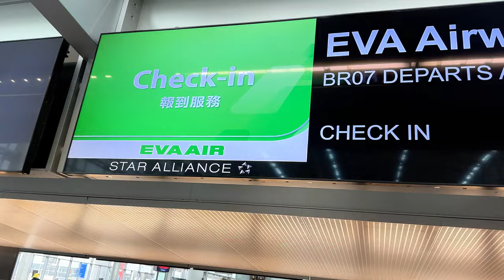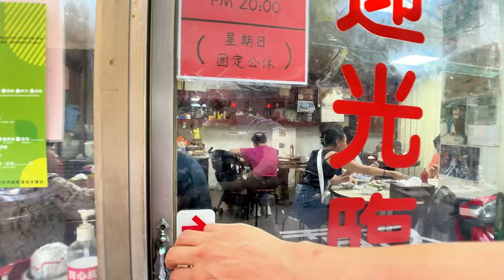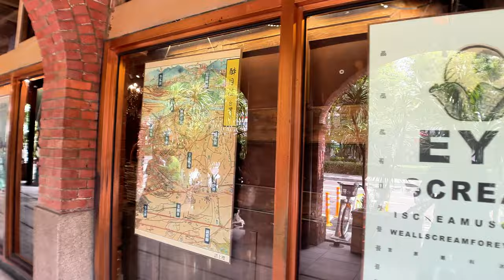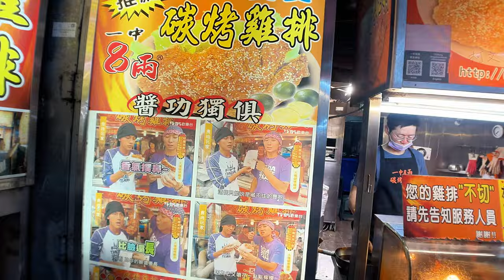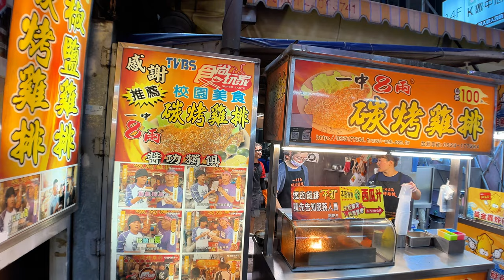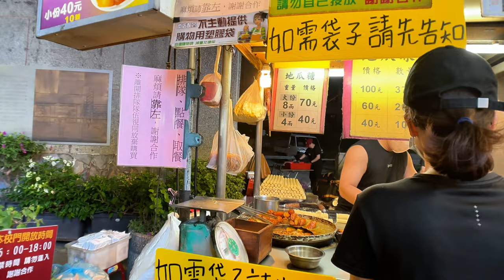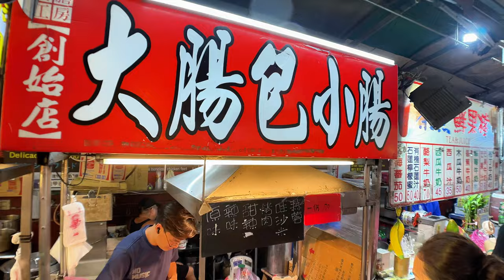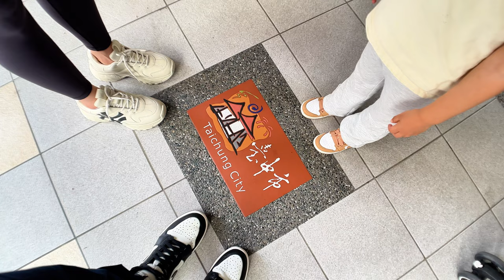Foodie Adventure in TAICHUNG, TAIWAN | Everything I Ate in 48 Hours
During my trip to Taiwan, we stayed in Taichung for 2 nights before exploring other parts of the island and away from the capital city of Taipei.

We came here directly by train from the capital city of Taipei.  We ate at a couple of popular establishments and sampled various street foods from two of it's most popular night markets, Yizhong Night Market and Feng Chia Night Market.   Personally, Feng Chia Night Market suited my personal preferences the best.  That place is GIGANTIC!

The food available here in Taichung was spectacular and I would highly recommend anyone who considers themselves a foodie and appreciates both sit-down dining and the Taiwan street food culture to come check it out!

I have included as much info as I could regarding most of the places we sampled food from.  Enjoy!

CHAPTERS:
00:00 Intro
01:15 Michelin Guide Goose & Duck
03:35 Miyahara
06:20 Hotel
06:52 Yizhong Market
11:45 Feng Chia Market
18:07 Closing

Thank you and YOLO!

HOTEL:
• Le Méridien Taichung

NOTABLE SPOTS MENTIONED:
• Fu Kuei Ting Goose & Duck (Michelin Guide)

• TIGERSUGAR
愛廣場No. 96號, Yizhong St, North District, Taichung City, Taiwan

Store address | No. 39, Yucai South Street, North District, Taichung City
北區育才南街39號, Taichung, Taiwan

• Roast Duck with Steamed Bun 小A烤鴨夾餅
No.43, Wenhua Rd., Xitun Dist., Taichung City 407, Taiwan
台中市西屯區文華路43號（近露天夜市）

• Han Kee BBQ King Oyster Mushrooms with Chicken Sauce
407, Taiwan, Taichung City, Xitun District, Qinghe St, 87號對面號
407台中市西屯區慶和街87號對面號

• Takoyaki Restaurant
No. 13號, Wenhua Rd, Xitun District, Taichung City, Taiwan 407

• Taiwanese Sausage
Baishan Gongfang Fengjia Large Intestine Wraps and Small Intestines
Lane 20, Fengjia Road, Xitun District, Taichung City
大腸包小腸 407, Taiwan, Taichung City, Xitun District, 逢甲路17-2號